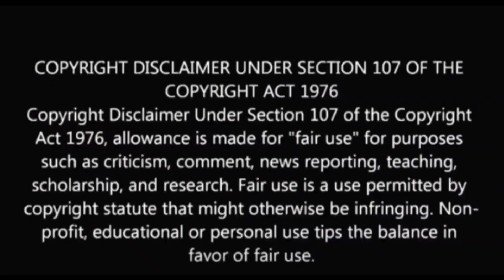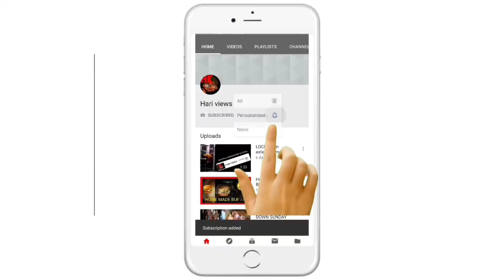56views What's going on tiktok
What's going on tiktok for not using tiktokers it is just for fun and entertainment only be positive boss